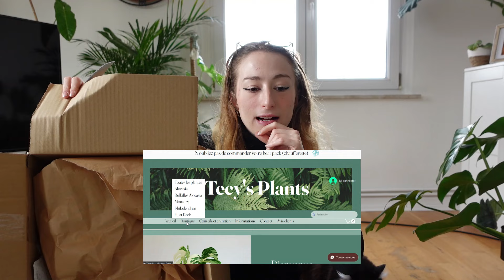PLANTE RARE #3 | Premier Unboxing de plante de 2024 | Tecy's plants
Je vous souhaite un bon week-end, en espérant que votre semaine ce sera bien passer. Premier Unboxing de Plante de 2024, zééé partiii